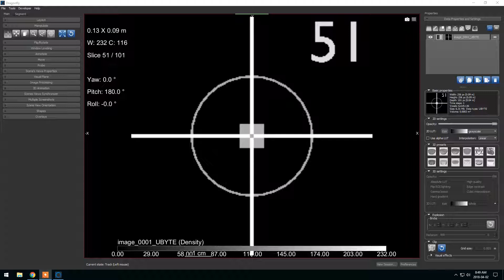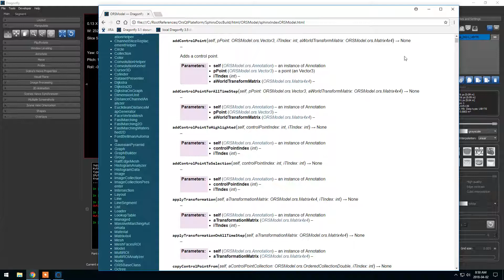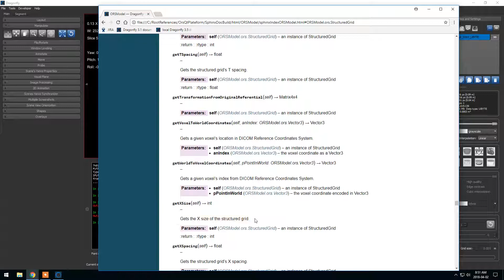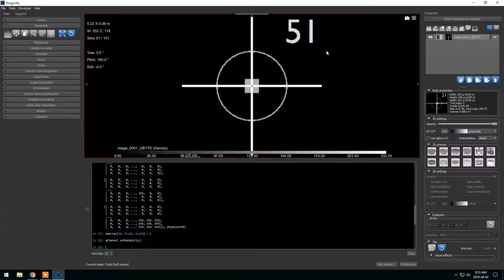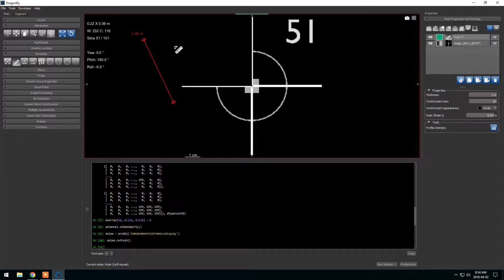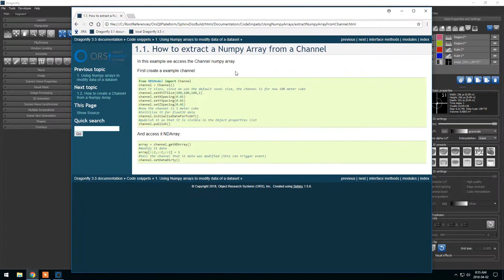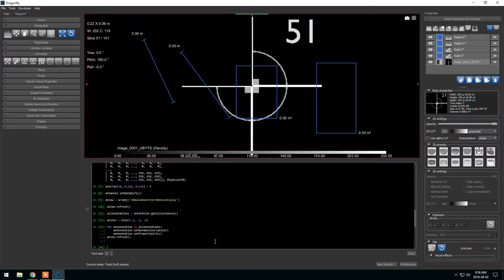Using The Python Console Embedded in ORS DRAGONFLY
A demo for the capabilities of ORS DRAGONFLY
Using The Python Console Embedded In Dragonfly.mp4